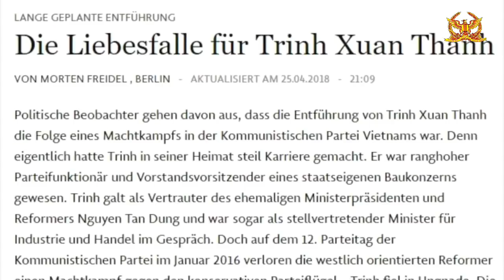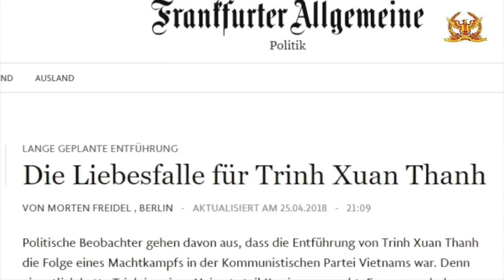ĐỨC RÁO RIẾT TRUY NÃ ĐỎ ĐỐI VỚI TRUNG TƯỚNG ĐƯỜNG MINH HƯNG KẺ CHỈ ĐẠO BẮT CÓC TRỊNH XUÂN THANH